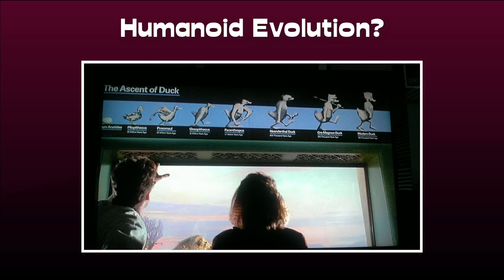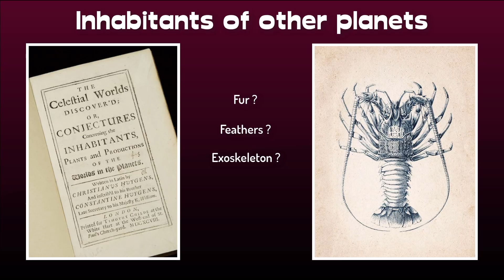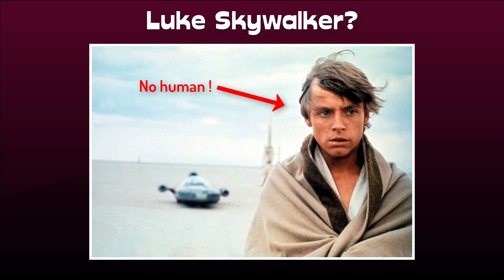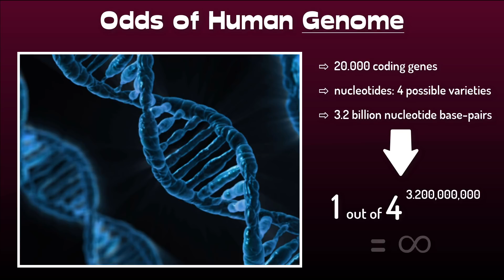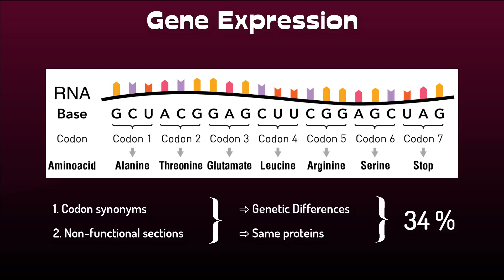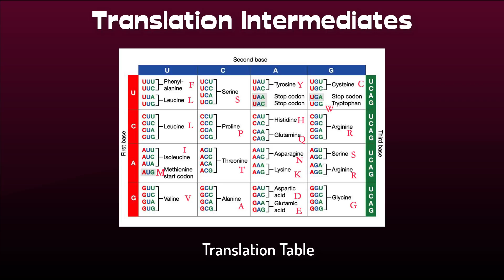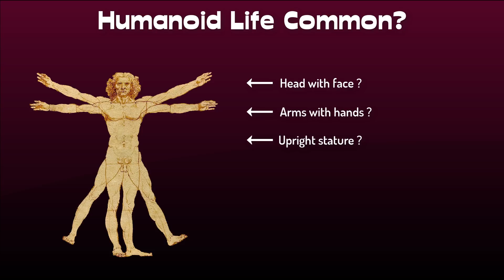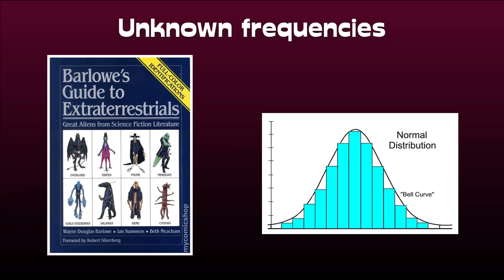Alien Biosphere Evolution #1: Are Humanoids Plausible?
Lovers of science fiction in both literature and the cinema are pretty much used to sentient alien creatures being pretty much similar to humans: So-called humanoids. We know them from star trek, but also from star wars. In this video, we're going to take a scientific look at the question whether humanoid aliens are at all plausible. Can we get an answer from genetics? By looking at human DNA, can we get an idea of what it takes to create a humanoid species?

What is the likelihood of the evolution of such creatures on another planet in outer space? Is there any plausible reason why aliens would evolve to look like us? Already on our own planet Earth, our upright stature and bipedal stance with two arms and hands is pretty much unique, even among primates.

This is the first video in a series that will analyse the human body plan to assess how many conceivable alternatives there are for each element. We'll look at how we can use these insights for speculative evolution and speculative zoology in alien biospheres for scientifically plausible worldbuilding scenarios.

CREDITS

Ambient:
Licensed from Stereo Nuts at Audiojungle.net